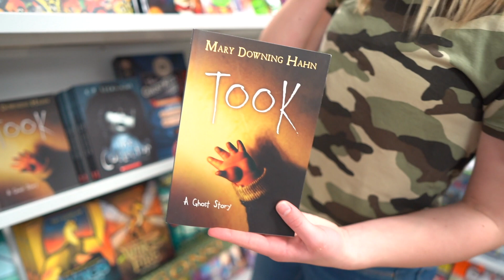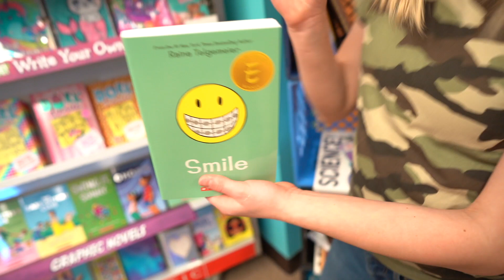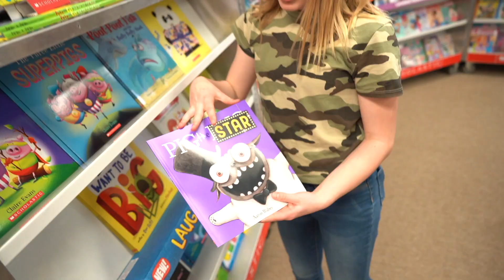Spring Scholastic Book Fair Tour! || Boxes of Books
Links to all the books can be found below!

Sydney gives us a fabulous Spring Scholastic Book Fair Tour! You'll find new gems and past favorites!

Missing Pieces (Hello Neighbor #1)
Chasing Herobrine: An Unofficial Graphic Novel for Minecrafters, #5:
Dogman Series Set
Haunted Halloween: Movie Novel (Goosebumps the Movie 2):
Took: A Ghost Story
Stolen Girl
I Survived Set
Diary of a Wimpy Kid Collection NEW 2018 Edition:
The Raina Telgemeier Collection (A Box Set)
Malala Yousafzai (She Dared)
A Dog's Purpose
A Dog's Porpoise
Drawn Together
Pig the Star (Pig the Pug)